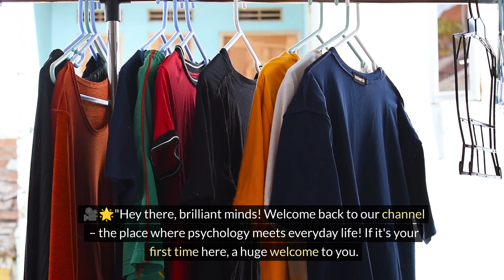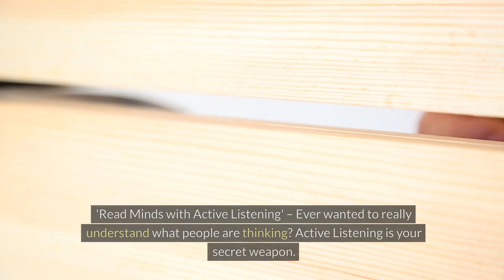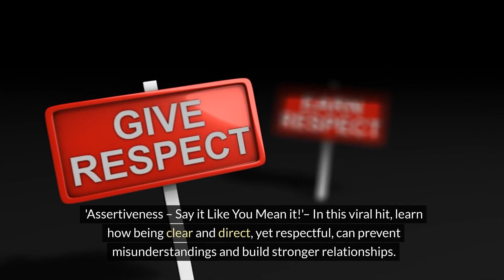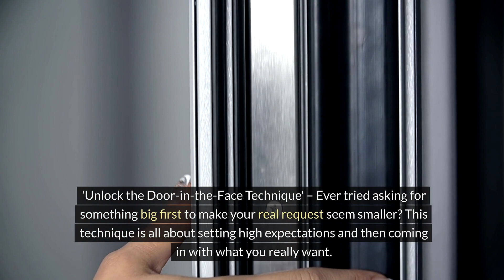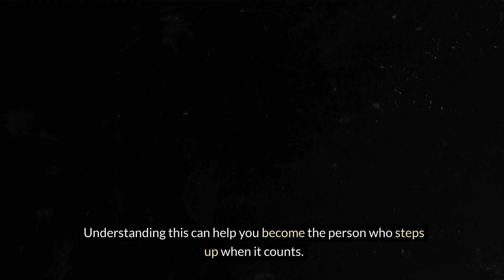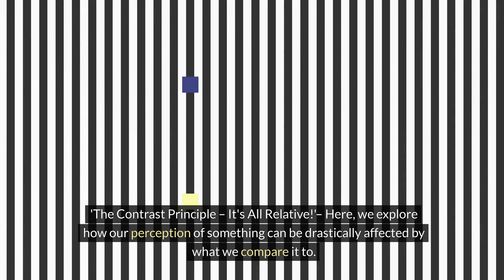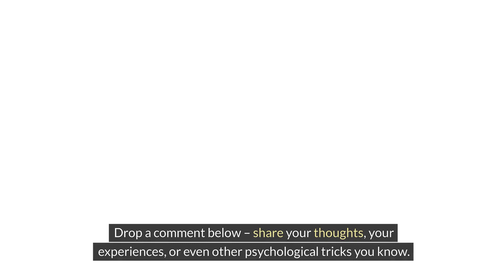Unlock the Mind: 20 Epic Psychological Tricks You Need to Try Now!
🧠💥 Unlock the Secrets of the Mind! 💥🧠

Welcome to our latest video, "20 Psycho Tricks to Master Your Social Game!" where we delve into the fascinating world of psychology to bring you some game-changing tricks and tips. Whether you're a psychology enthusiast or just looking to improve your social skills, this video is packed with intriguing insights that are sure to captivate and enlighten!

🌟 What You'll Discover:

✅ Active Listening Techniques: Learn how to truly understand and connect with others.

✅ Body Language Secrets: Discover how non-verbal cues can completely change your interactions.

✅ Persuasion Tactics: Master the art of influencing people ethically and effectively.

✅ Social Dynamics: Uncover the subtle nuances of human behavior and relationships.

📚 Whether you're navigating the professional world, enhancing personal relationships, or simply curious about human behavior, these 20 psycho tricks are invaluable tools in your arsenal.

🎬 In This Video:

➤ Real-world applications of each trick.
➤ Engaging examples and demonstrations.
➤ Tips from psychology experts.
➤ And a surprise bonus at the end!

Your support helps us create more videos like this!